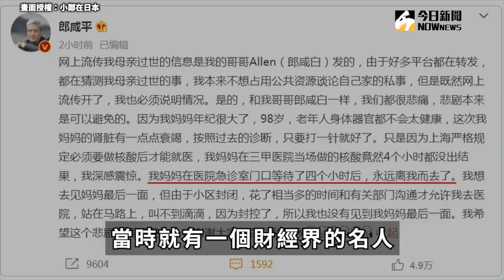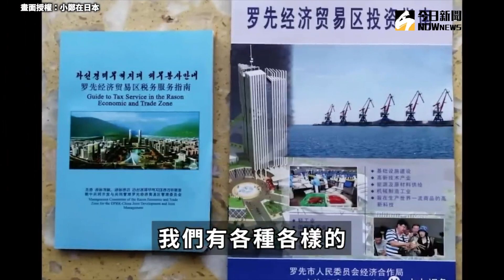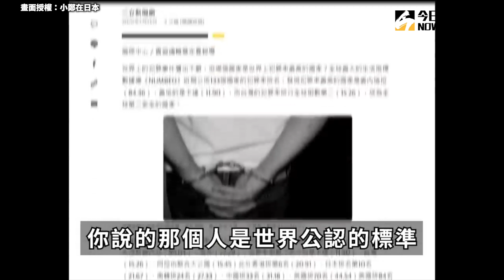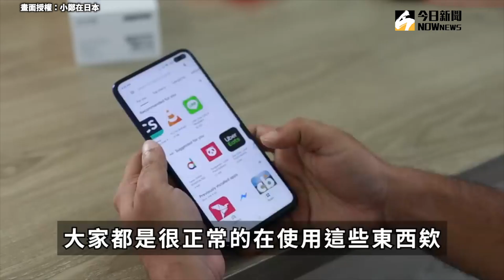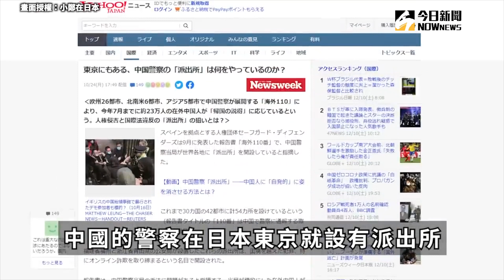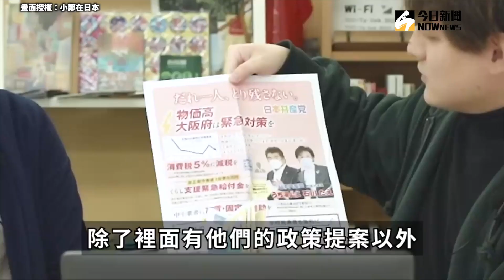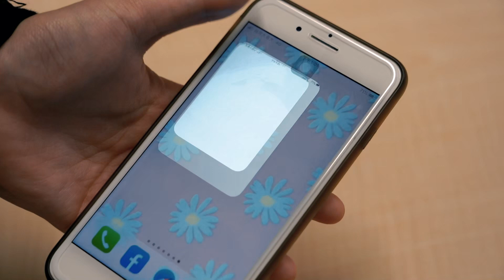2023年中國人最想移民的國家「北韓」不選台灣竟是因為治安太差？｜小編特搜｜NOWnews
影片授權：@小鄭在日本